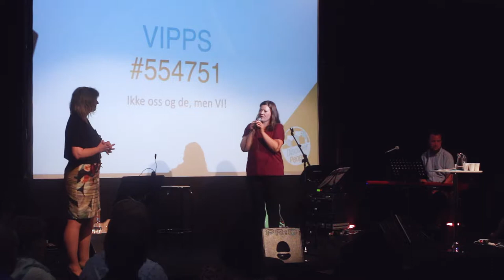Karin Andreassen Støttekonserten 2019, Discover People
Under støttekonserten for den ideelle organisasjonen Discover People, (tidligere ImmiG SpeedFriending) framførte Karin Andreassen
og Ole Gjøstøl med band disse sangene:

"Til deg"  og "Syng meg en sang"  av Jon Lotterud.
"Du vet väl om att du är värdefull" av Ingemar Olsson og
"You light up my life" av Debby Boone.

Karin er utdannet ved konservatoriene i Århus og København. Hun har sitt daglige virke på musikklinja ved Stange vgs. og arbeider som freelance-sanger ved siden av.

Ole jobber til daglig som lærer på musikklinja ved Stange videregående skole. I tillegg tar han oppdrag som pianist i mange sammenhenger. Han er mye brukt som akkompagnatør for kor og solister i Hamarområdet, studiomusiker, kapellmester og teatermusiker. Dessuten spiller han fast med bandene MEER, Low-fly Quintet, Hege Nielsen kvartett og Hamar gospelkor.

Husbandet bestod av: Per Erik Stave Engdal på trommer, Lehel Lazlo på Bass og Thor André Skrefsrud på gitar.

En stor takk rettes til disse flotte musikerne for innsatsen de ga til støtte for organisasjonen!